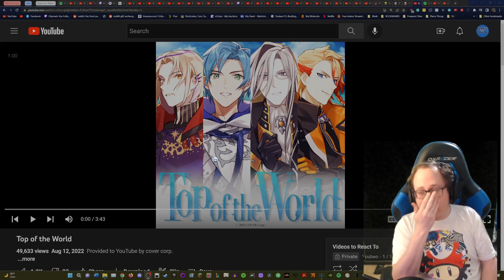[Blind Reaction] Top of the World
I'm back with some more Hololive content! This is my blind reaction to Top of the World.